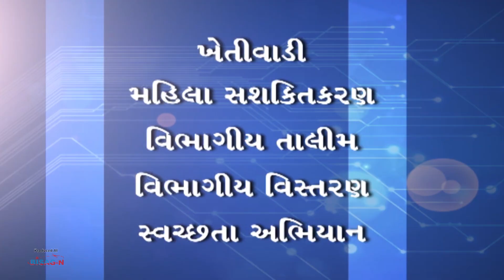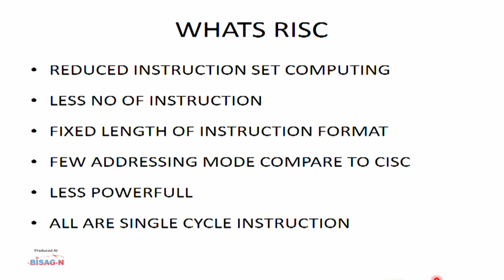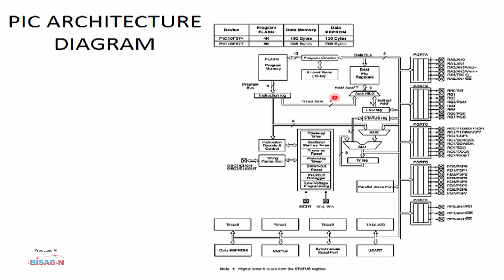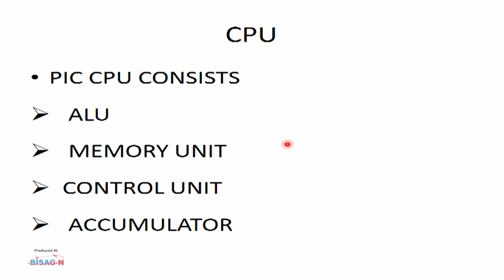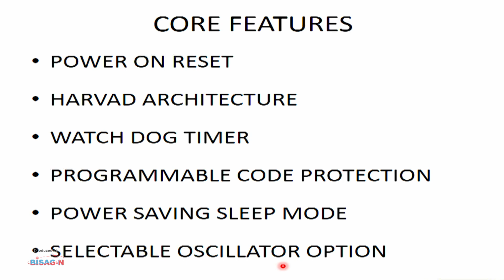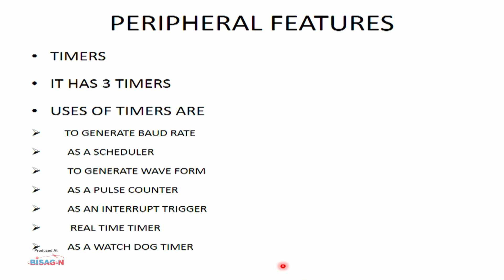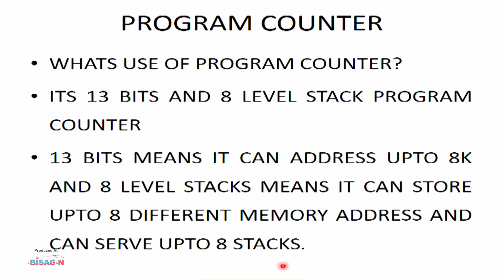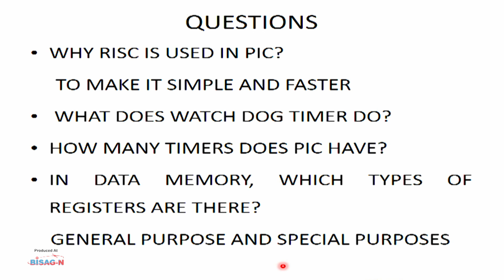ETN_ Year 2-Introduction to PIC Architecture.